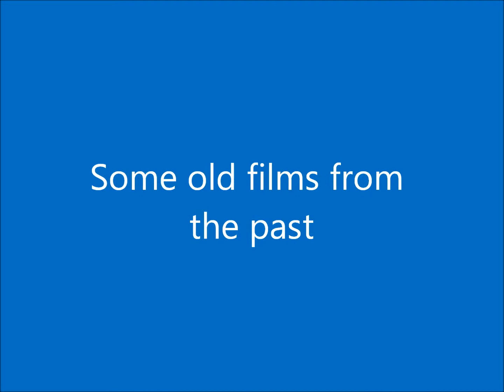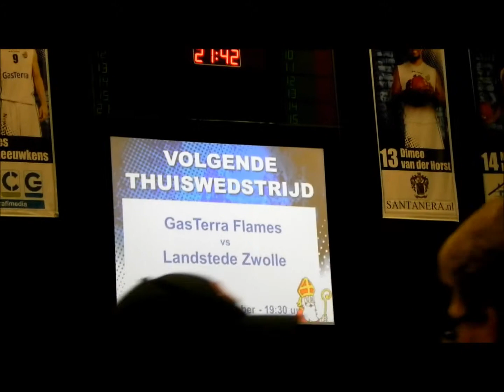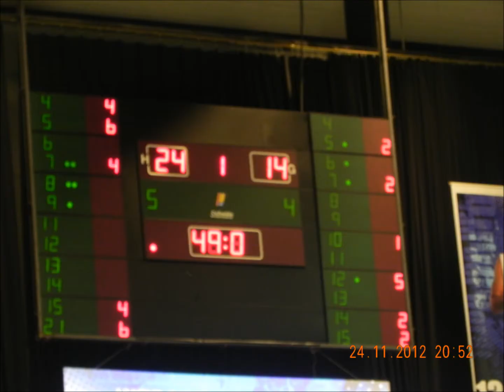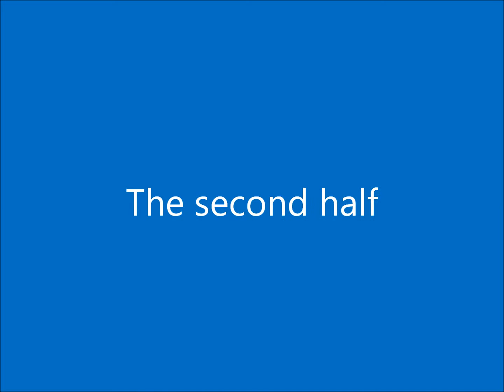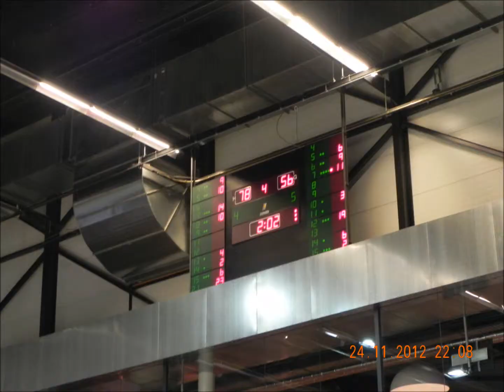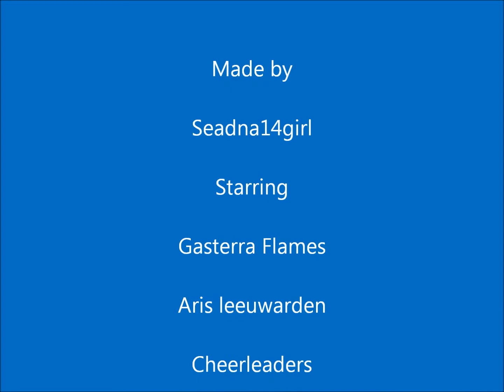Basketball game, Gasterra Flames - Aris Leeuwarden, my own version with Sinterklaas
Gasterra Flames - Aris Leeuwarden, 24-11-12 my own version with Sinterklaas